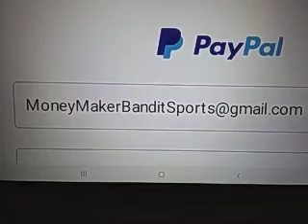Army vs Navy Prediction College Basketball 1/24/2021